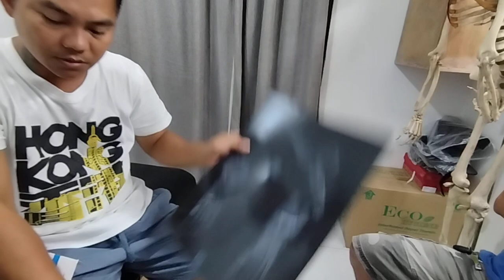ankle problem 😱😱and disc problem from Lumbar...